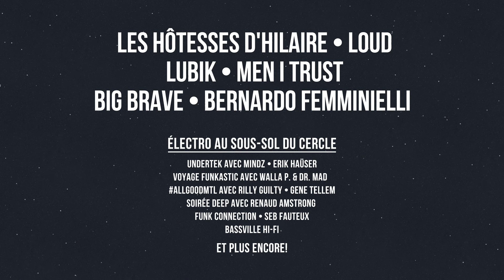Programmation Signaux de nuit 2017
Le Cercle – Lab vivant, phare culturel du quartier St-Roch, invite festivaliers, touristes, résidents de passage dans la Ville de Québec à entrer chaque soir dans le feu de l’action. Dès 21h, pendant onze jours consécutifs, profitez de l’hospitalité nocturne au Cercle et d’une offre musicale relevée!